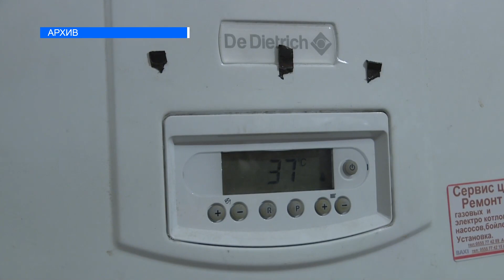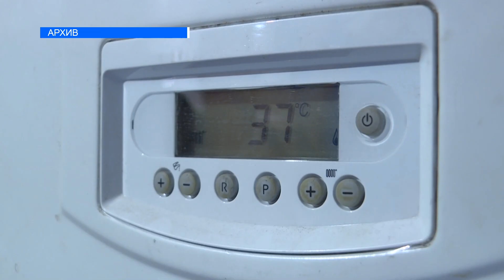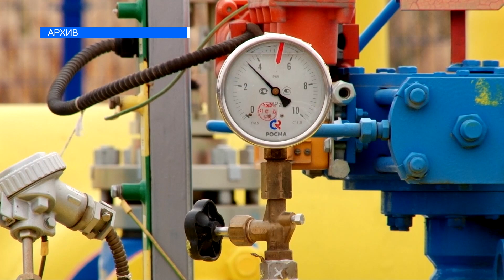ГАЗДЫН БААСЫ ЭМНЕГЕ КӨТӨРҮЛДҮ?